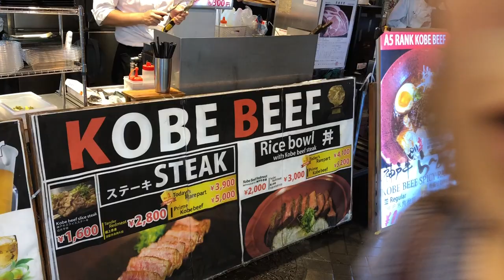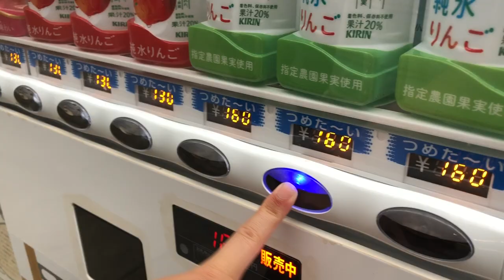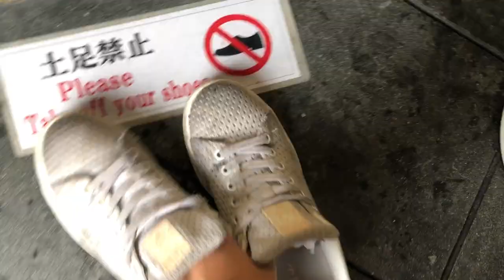Osaka 2018 (Jacqueline, Nicole, David)